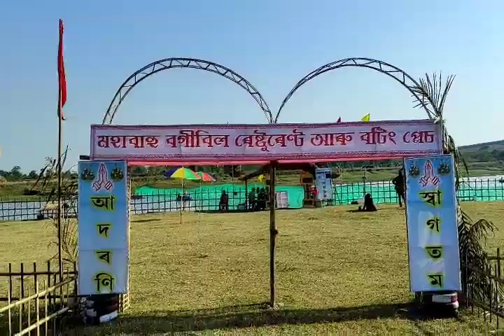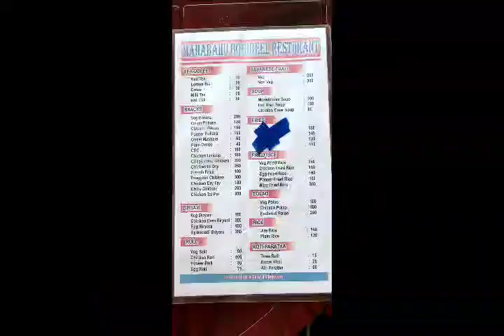Mahabahu bogibeel restaurant||boating place in bogibeel#welcome to jamirah#The Assam#premor cricket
Hi
welcome to the assam

about this
its a wonderful experience in Mahabahu bogibeel restaurant in bogibeel,Dibrugarh,Assam.

Its the blog

we do lots of enjoyment
boating
nice coffee
paneer pakora

Dhruba jyoti gogoi
Dipankar boruahh

for watching

special thanks
Kamal boruah
Jitu das
Mahabahu team
Welcome to jamirah
premor cricket
The Assam